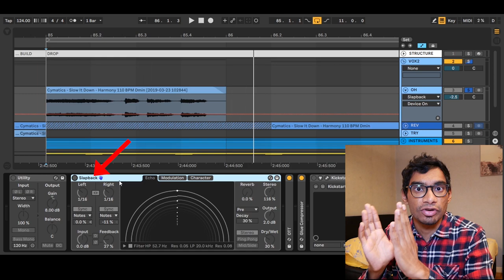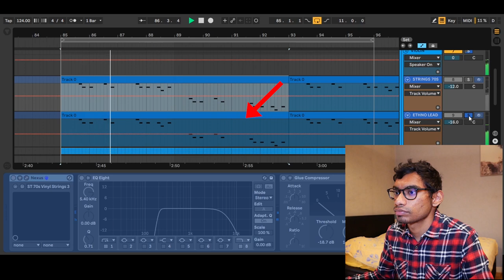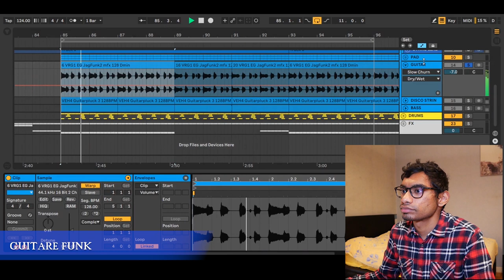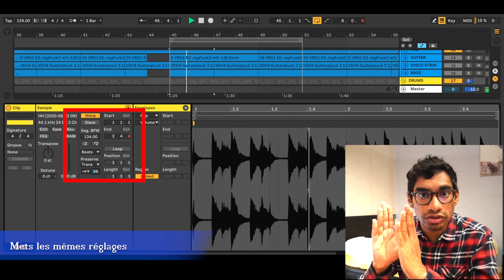Analyse DISCO HOUSE sur Ableton Live (+projet gratuit)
🔥Projet du tuto🔥

J'analyse un track Disco House où je parle des éléments les plus intéressants.